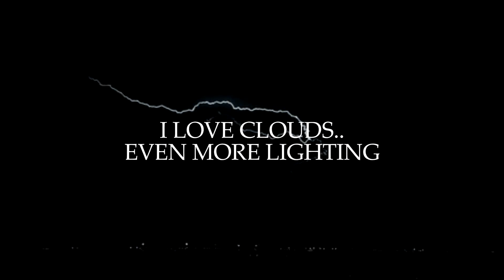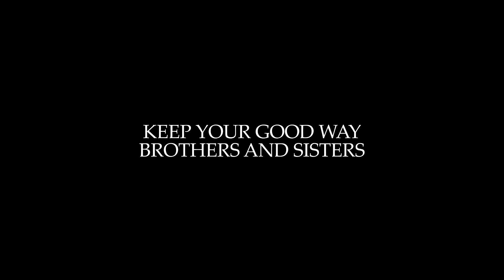We are gone need a bigger boat! Flat Earth medley